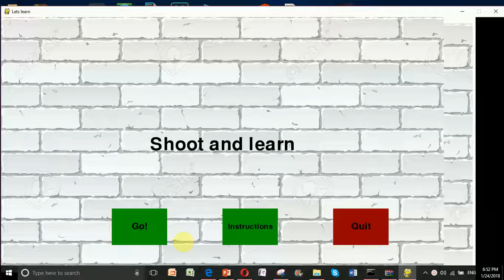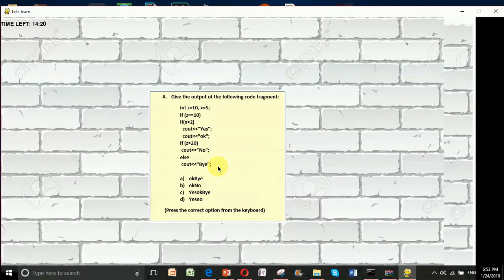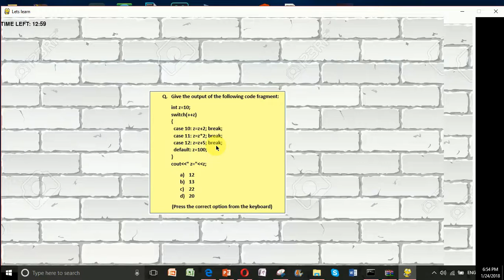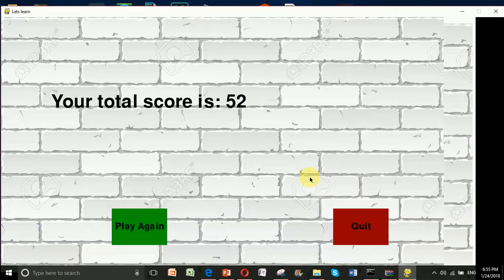shoot and learn